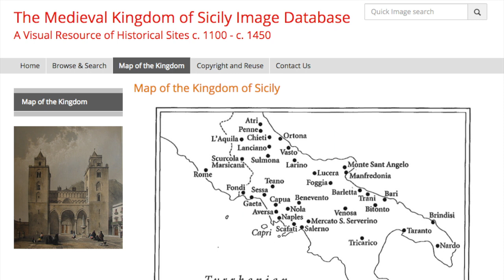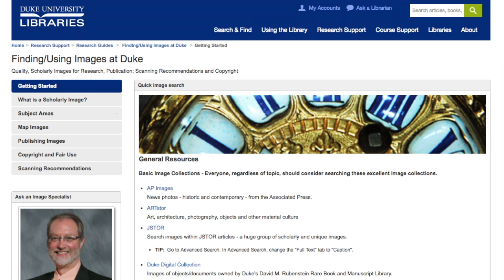Student Spot: Michael O'Sullivan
Michael O'Sullivan, Trinity '17, talks about how he got involved in the Wired! Lab and the skills he's gained while working on The Medieval Kingdom of Sicily Image Database. Videography & editing by Ran Xin; post production by Hannah L. Jacobs.